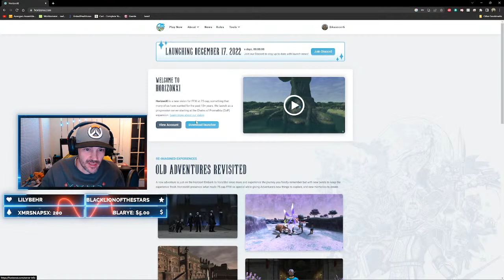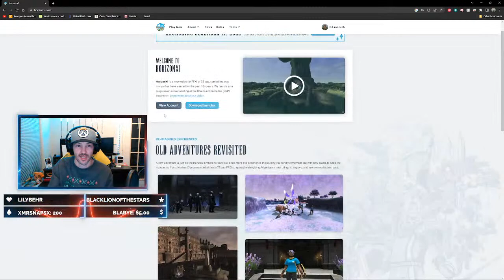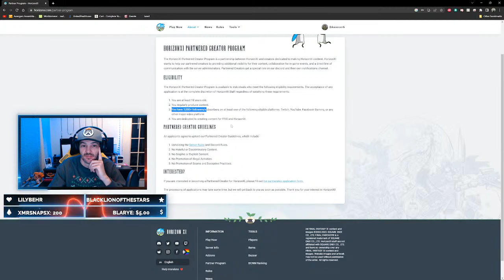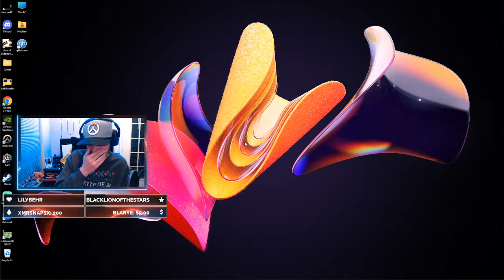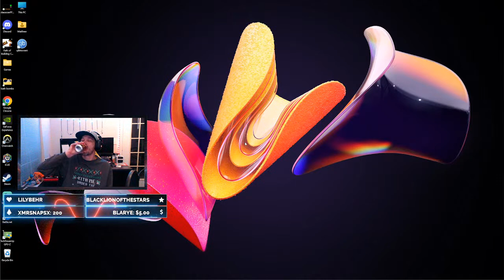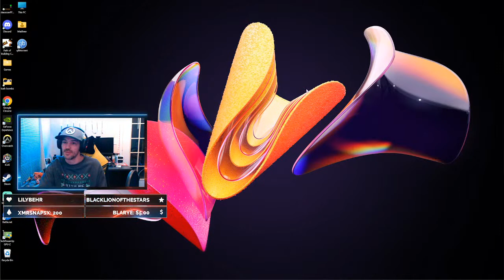Starting Maps with RF